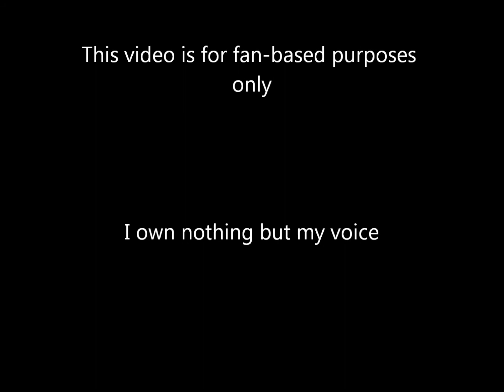MONOKURO no KISU - TV-Size - English Fandub [Akemi]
A Tv-Size fandub of SID's "MONOKURO no KISU,"  which was used as the opening theme for the Black Butler anime. In the case of Kuroshitsuji, I adore the characters, the soundtrack, and a majority of the seiyuus, as well. :D It's just a big love fest going on in here. Another thing I love: Yaoi. I bet you couldn't guess from the pictures. :D Or a few suggestive lines in the lyrics. Sebby x Ciel forever!!!

For the record, there was no pitching at all in this video. My voice is typically of a lower register--especially of a female--when I speak, although I often sing high-pitched songs, and this pitch is somewhat similar to it, except in a sing-song manner. :)

This video is for fan-based purposes only and is in no way meant to infringe the copyright liabilities of the fabulous Yana Toboso, Funimation Entertainment, Madman Entertainment, Manga Entertainment, Yen Press, Square Enix, Monthly G Fantasy, or the band SID (whom I also adore).
English lyrics: Akemi Kasumi

Your figure appeared on the horizon
As our paths crossed that monochrome day...
Surprising even me,
You took my breath away!

Like a piece of ice atop water,
You don't seem to play by the rules
Get into position!
Stop toying with me mercilessly...! ;D

But even so, I will never
Stop searching for that one true love
Your dry eyes have come so very far for this moment...
It will not be wasted!

If I could, then I would just wrap you in my arms and be done
The morning comes and my wish does not come true...
But there's much to look forward to!

It lies in your extremely sweet, but mostly ill-boding kiss...
You'll fill me with color now and forever;
The moon will shine down upon us!
If you'd like to use these lyrics in a dub of your own or modify them, you are free to... Just please ask before you do. :D